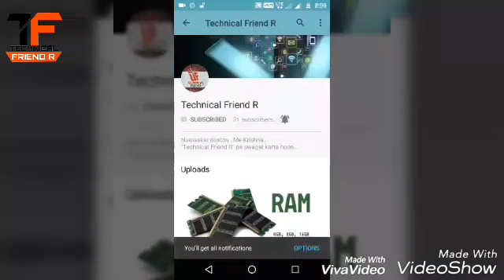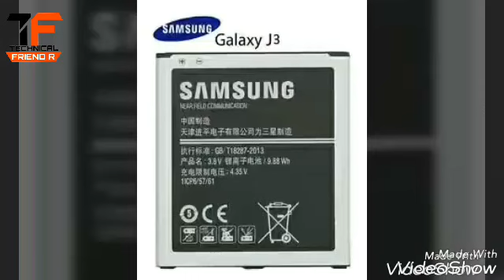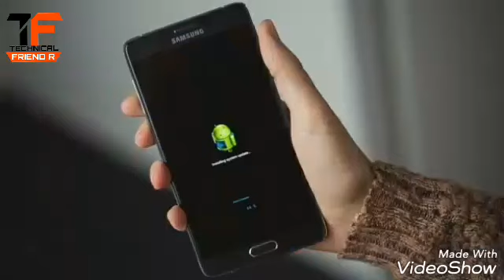Why smartphones heat ? is overheating normal ?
Namaskar doston! Is video me Mene aapko smartphones ke overheat hone ke bare me bataya he... Bahut sare phone use karte waqt heat hojata he.. Isss mobile slow bhi ho jati he .to ESA kyun hota he aur iske liye aap kya karenge sab bataya he...